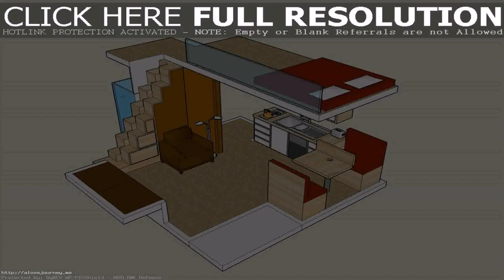Tiny House Bedroom Loft (see description)